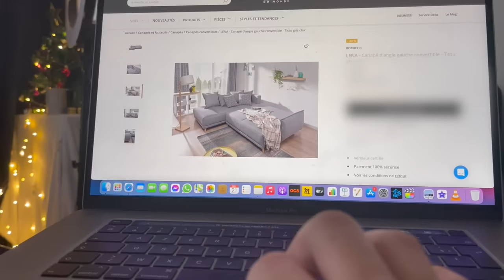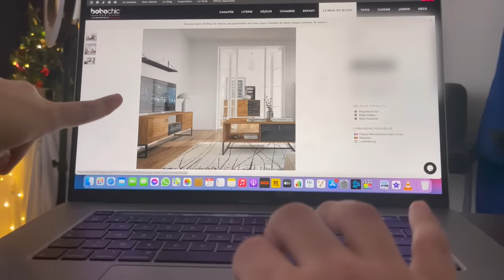Episode 90 spécial room tour (vlog 1)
Tiktok, Facebook, Twitter : Noholito
Snap : jamesou33